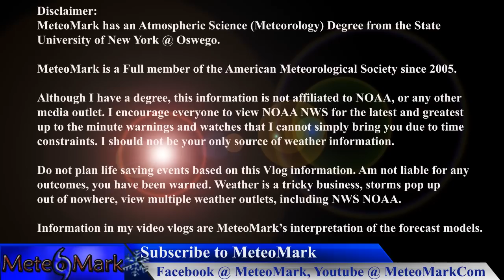New Year's Winter Storm Targets Northeast, New England : Dec 31, 2013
A look at the Winter Storm to affect the Ohio Valley into the Northeast and Southern & Central New England. A thin stripe of snow of 7 to 12 inches, with locally higher amounts will be possible. All the details, plus viewer sent in photos in this edition of the MeteoMark Weather Show!

description.

Introduction Music
Item #20485751
Licensed To
Artist: Skyward
Description

Licensor's Author Username: stormland
Licensee: Mark Molnar

For the item:
Weather Icons Pack 2

Item Purchase Code: 8476e8d3-4ac1-463f-b0f9-d48fbf62c1ec

For any queries related to this document or license please contact Envato Support

Item #21366511
username:  LowerThirdMan